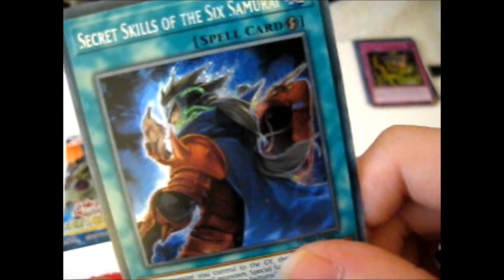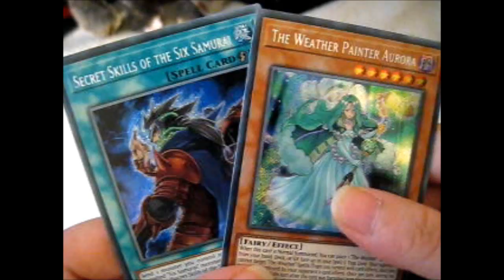Yu-Gi-Oh! Spirit Warriors Booster Packs Opening Part 3